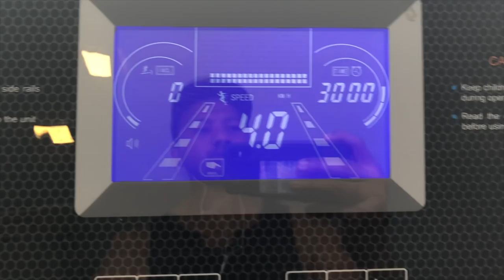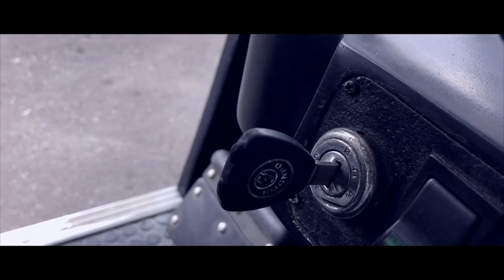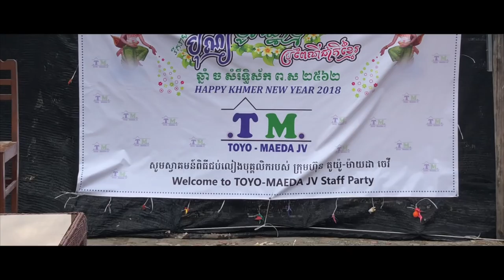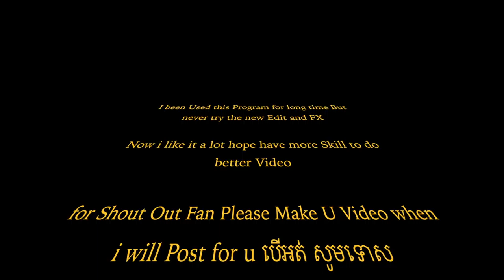ផ្តាំអ្នក Shout-Out !!! បកប្រែថា ស្រែកឡើង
ញើរវីដេអូទៅ​ facebook page ដើម្បី​Shout Out